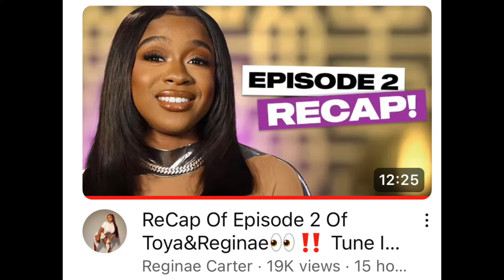Reginae Speaks on Crying on tv & the Mel altercation (Toya and Reginae Tune in Tonight) 📺